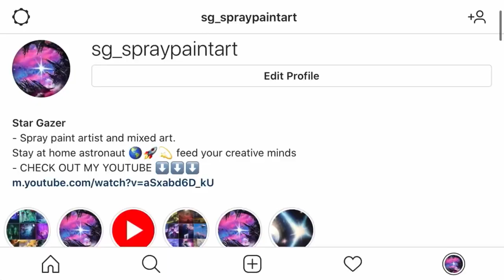Instagram Symbol Sci-fi Art/Spray Paint Art/Painting by STAR GAZER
Song: Timecop - On The Run (edited)

Thank you for checking out my video! If you got any value out of this video please leave a like (as a small channel it really means a lot to me).

This is a SPRAY PAINT ART picture by SPRAY PAINT ARTIST Star Gazer. I love this picture because of the incorporation if the symbol with my style. I’m excited for the many videos and ideas coming in the soon future.
Hopefully someone watching will try to recreate this picture yourself in your own style and send me a photo of your finished product through social media or email so I can congratulate you and put your photo in my next video. Feed your creative minds!

SUSTAINABLE ENERGY

SPRAY PAINT ART Speedpaint / Sci-fi Art Canvas “SUSTAINABLE ENERGY” - Spray Painting by STAR GAZER100 views1 month ago

STRIKER  BASE

STRIKERS BASE - Spray Paint Art by STAR GAZER87 views2 months ago

SCI-FI  LAVA  PLANET

How to Paint a LAVA PLANET- Spray Paint Art by STAR GAZER48 views2 months ago

New York Spray Paint Artist “Into the Void” - Spray Painting Tutorial by STAR GAZER75 views1 month ago